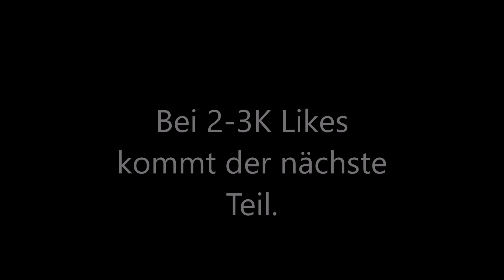IDIOTENTEST -AN MEINE FREUNDIN !!😂 (Lachflash)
•YouNow:Alihakim_11
•ASK.fm:Aliilaaa